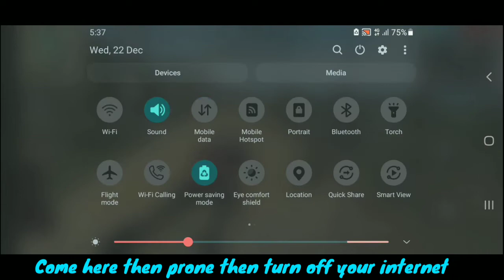24kGoldn - Mood (FreeFire Highlights)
24kGoldn - Mood (FreeFire Highlights)

free fire
ddg gamers
ff
ff tricks
broken joystick
secret place in clash squad free fire
clash squad ranked mode tips and tricks
freefire
clash squad secret places in free fire
hidden place in clash squad
clash squad trick
clash squad
cs tricks
clash squad hidden places
free fire trick 2021
training ground bug
free fire use 8 character skill slot
c_s gaming
free fire ghost
top tricks
use 8 character skill
use 8 character skill slot
kundan gaming
how to become pro in free fire
headshot trick
pkgamersfreefire
attitude gamers
superfast one tap headshot trick after update
new leon and otho character trick
new leon and otho character unlock trick
one tap headshot trick with handcam
one tap
chrono
speed test
myths in free fire
dj alok
dj adam
free fire 2021
best fire button size after update
best sensitivity free fire after update
free fire new character
new one tap headshot trick
unlimited gloo wall in clash squad
unlimited gloo wall in training mode
ff gamer
ff gaming
gabru gaming
training ground new bug
ff new update trick
free fire new tips
free fire new tips 2021
gyan gaming
new amazing tips and tricks
training mode bug after update
new bug free fire max
training trick after update
free fire new update trick
free fire max tricks
free fire max bug
latest tricks free fire
solo vs squad short video free fire
clash squad secret places
free fire m79 in training ground
m79 in training ground free fire
weekly membership free fire
free diamonds free fire
top 5 tricks in free fire
new character unlock trick
weekly & monthly membership free fire
ff secret place
secret place in training ground free fire
freefiretips
top5tricksandtips
free fire pro tips
freefiretipsandtricks
freefiretricks
ddg gamershidden place in clash squad
top 15 clash squad tricks
hgfreefire
fireeyes gaming
pro tips for free fire
peak trick free fire
training ground tips and tricks
training mode invisible
training mode hidden place
badge 99
jonty gaming
m79 launcher in training ground
free fire m79 launcher in training ground
free fire desert eagle onetap headshot trick
oneshot headshot
desert eagle

SONGS